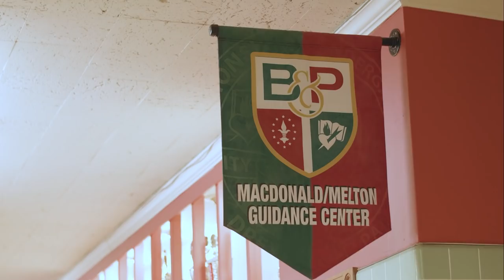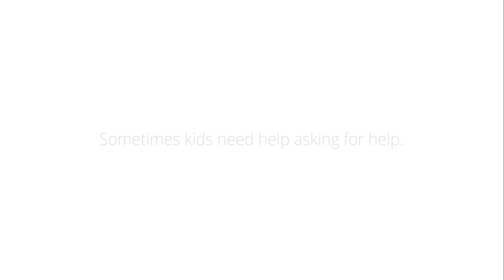GoGuardian Alerts at Bonner Prendergast | Case Study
"Because of the GoGuardian alerts, we were able to save a student's life."   Watch this video about how the school psychology staff at Bonner Prendergast was able to help a student who was struggling, get help.